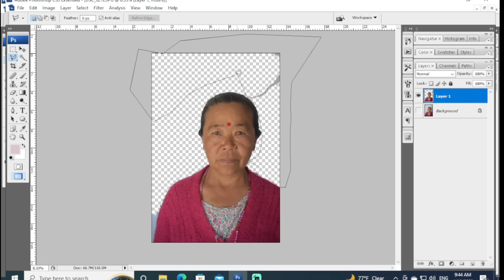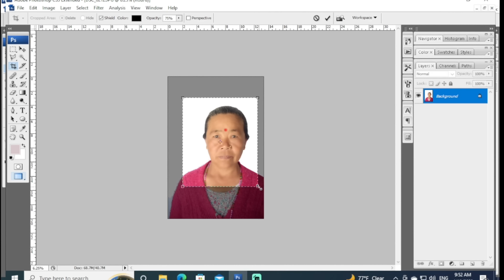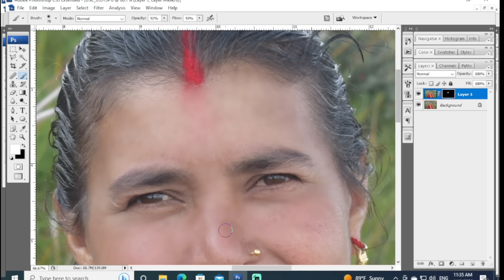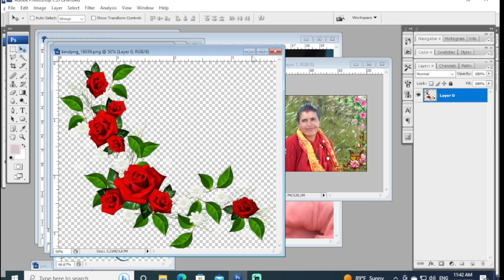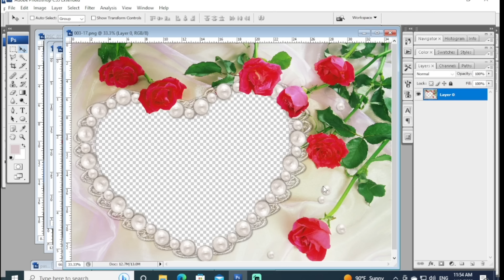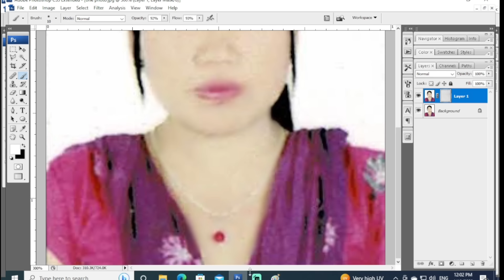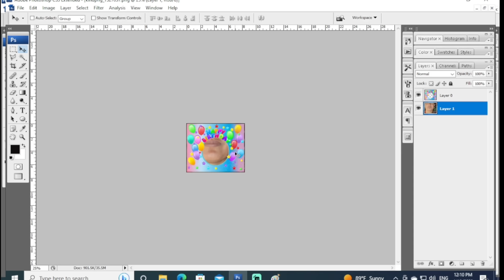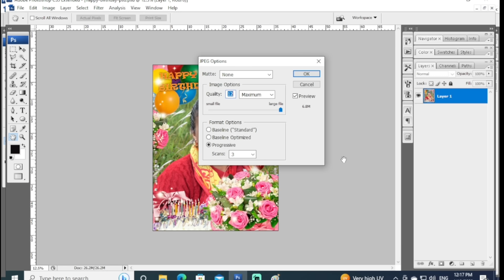Photo Design on photoshop